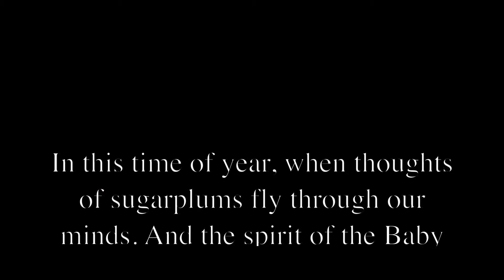The Heroes of the War on Christmas-SHORT FILM.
SEEN AT THE ACME FILM NIGHT HOLIDAY EDITION.

In a time when Christmas is under attack from Secularists everywhere, these heroes aren't letting the holiday go down without a fight!

WRITTEN AND DIRECTED by Richard Jensen

DAN DOOLITTLE...Richard Jensen

TOM STODDARD...Michael Meyer

STAN JOHNSON...Michael Bingham

MUSIC..."Deck The Halls" Performed by The Morrison Players and Licensed through Audiosocket.